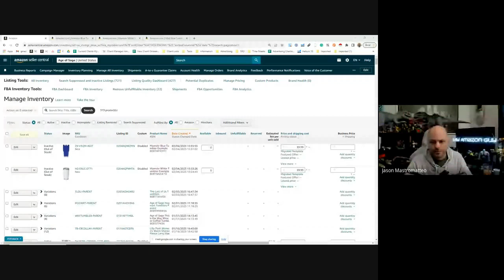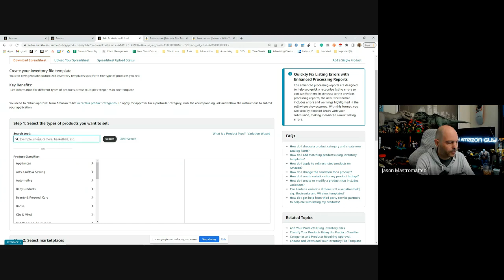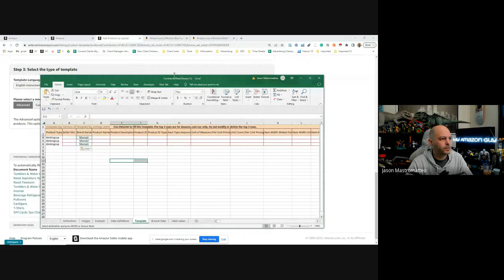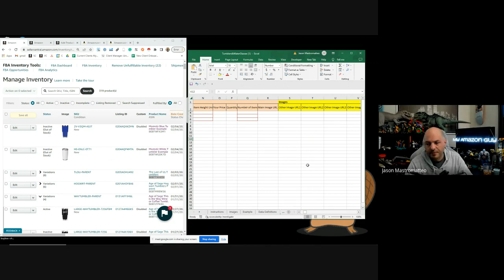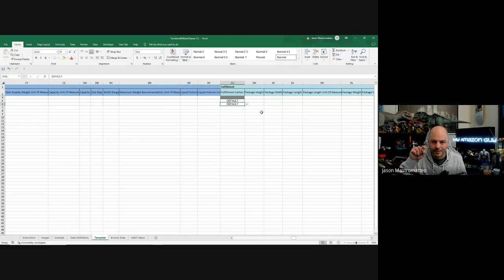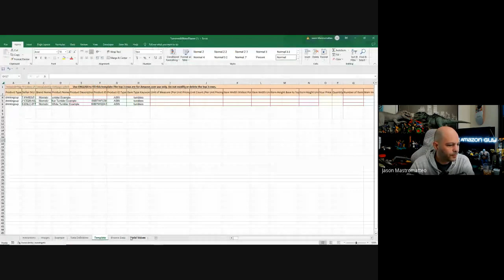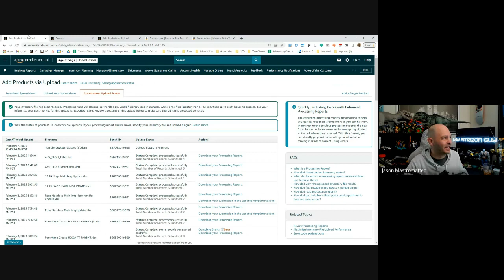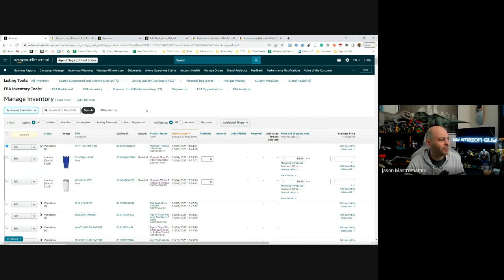The Ultimate Amazon Parentage Beginner Tutorial - Template Flat File Variation Step by Step Process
00:00 The Ultimate Amazon Parentage Beginner Tutorial - Template Flat File Variation Step by Step Process
00:46 Parent and child
01:51 On the left menu, go to Catalog and click Add products via upload
01:51 On the left menu, go to Catalog and click Add products via upload
02:26  download spreadsheet and find the right product template
02:43 Go into your product (Manage inventory page), then click Edit
02:57 Click product identity and click on Item type keyword
03:12 On the product detail, check your browse node
03:23  Go back to file and search for the keywords to match the browse node then click Select. Scroll down and click Generate template
03:57 Open the file to Template, click the drop down menu below the Product type, select your category, make it 2 and paste them at the same column
05:05 Fill in the SKU then select your Brandname
05:59 Enter Product name, choose ASIN as the Product ID Type
07:04 Enter ASIN on the Product ID
07:30 Enter Item Type Keyword
08:11 In making a full update, enter the entire information
08:40 Under variation, choose Parent and Child
09:15 Under Parent SKU, copy the Seller SKU next to the Children
09:30 Under Relation Type, choose Variation
09:51 Variation Theme would be Color
10:26 Choose Partial Update under Update column
10:50 Enter colors on Color and Color Map column
11:18 Select Default on Fulfillment Center
12:20 Look for the Item Condition and click New
13:06 Go back to Catalog and upload the spreadsheet
16:43 Errors when uploading flat files

- PPC, SEO, Design, and Catalog courses for $10-20

✅ Support us, buy some Swag: MyAmazonGuy.com/Swag

✅ Pope + Guided Coaching Call where you get to work alongside Steven Pope and have access to group coaching, over 500 SOPs, MAG School courses, and other benefits